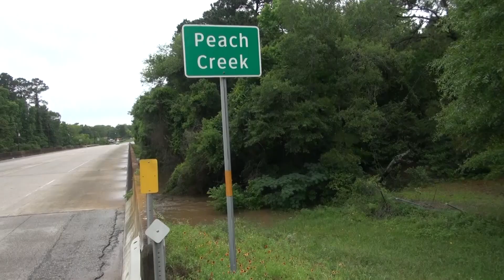051921 MONTGOMERY COUNTY STORM AFTERMATH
With the rains last night came some very high straight-line winds.  Many trees came down many of which were in the Cut N Shoot area. Commissioner Mett's Crews were out just after midnight already clearing trees from the roadways. Some were unable to due to power lines tangled in them.  Fostoria Road was closed as was Mann Road, Milmac, Waukegan, Tram, and several others in the Magnolia area with trees and lines down. Commissioner Metts is now concerned about Peach Creek as it is already four feet out of its banks and rising. It has not yet reached any homes near FM 2090 in Splendora. MCPR will be monitoring it. Old a05 has water across the road at South Walker as does Old 105 near Faulkner.  At Noon the level of Peach Creek at FM 2090 was at 99.34. That is -04 over the 10-year flood frequency. During Imelda and Harvey, it was just over 106-feet. It continues to rise at a rate of about  .03 feet every 15-minutes.  Caney Creek at FM 2090 is currently at 127.92-feet at 12:30 pm. It is slowly rising but is still well within the banks. A Flood Watch continues, but additional rainfall today and tonight are not expected to be as significant as what we have already seen. Expecting an additional 1 to 3 inches, with the heaviest rainfall primarily south of I-10.